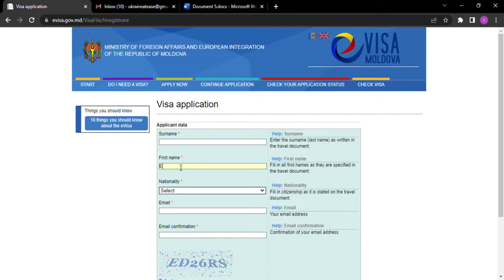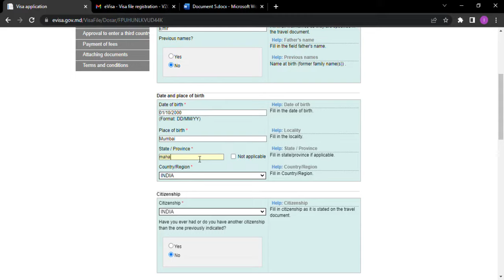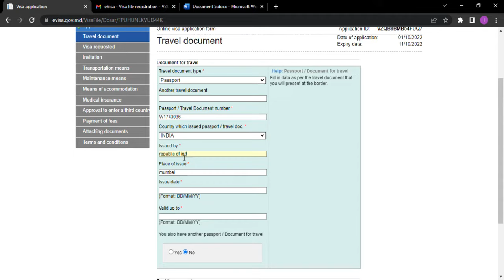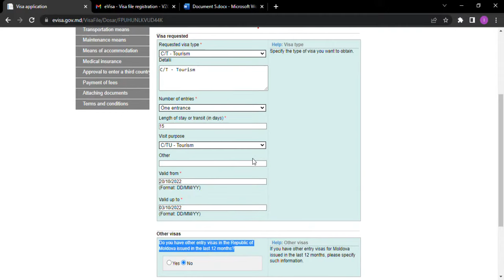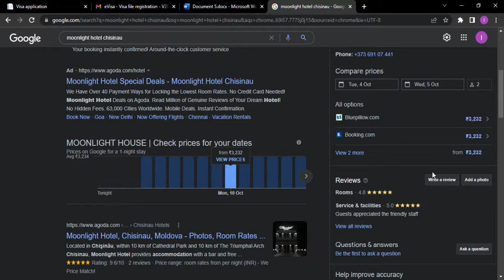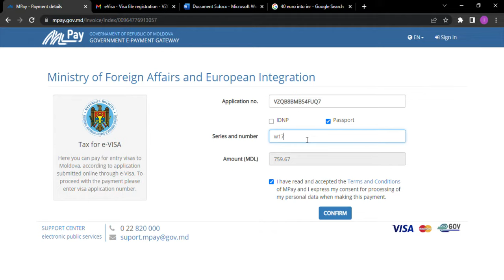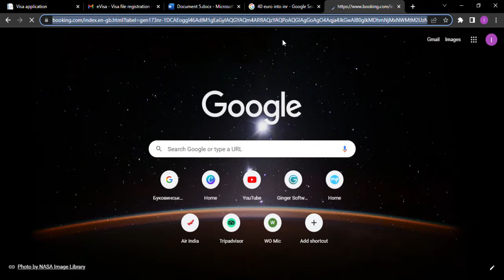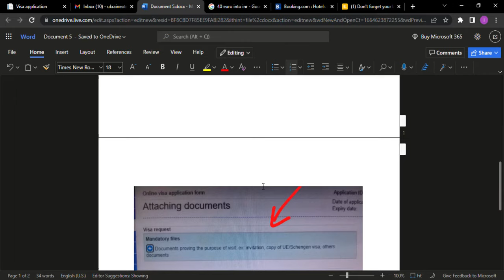Moldova Tourist Visa For Indians For just 5,000 Rupees.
This video will help the citizens get the tourist visa for the foraging country Moldova at meager and genuine rates. It will help the Medical students of India want to go back to Ukraine via Moldova and explore.